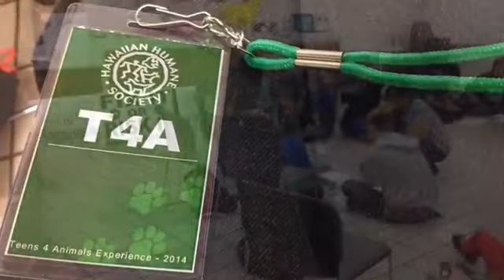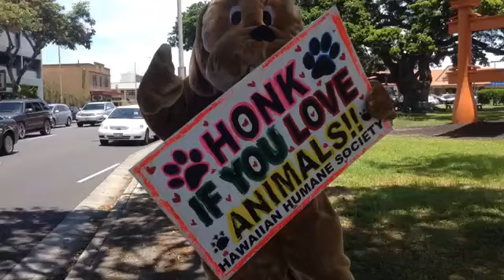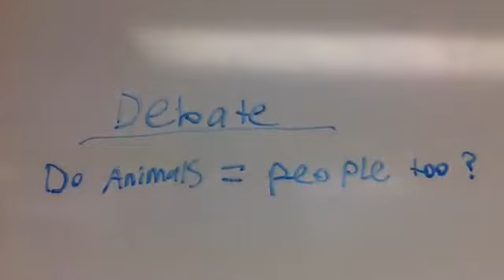Teens4Animals-July 2014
The Hawaiian Humane Society is an education and advocacy organization that shelters, protects, rescues, reunites and rehomes animals. It is Oahu's only open-admission shelter that welcomes all animals. Established in 1883, this non-profit organization is not a chapter of any group as there is no national humane society. Gifts made directly to this independent, local organization help local animals and people. Visit HawaiianHumane.org to learn more.

Teens4Animals Summer Experience is a two-week immersion into the world of animal welfare. Participant Nick Chang captures the 2014 class as they transform into animal advocates and caregivers to the thousands of companion animals.